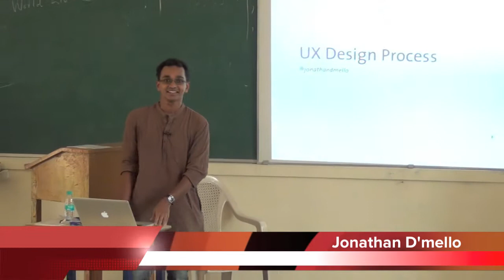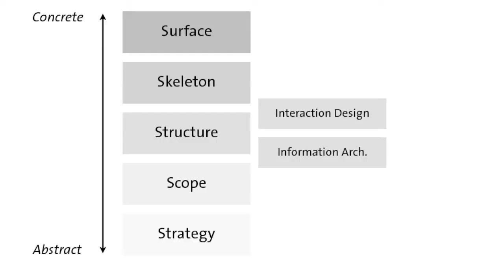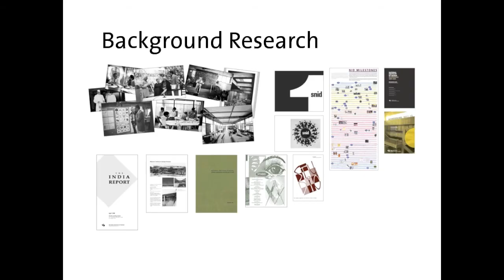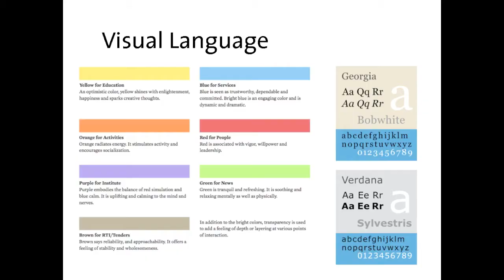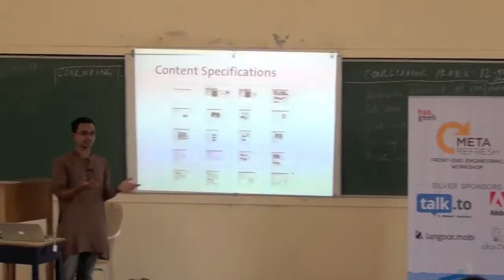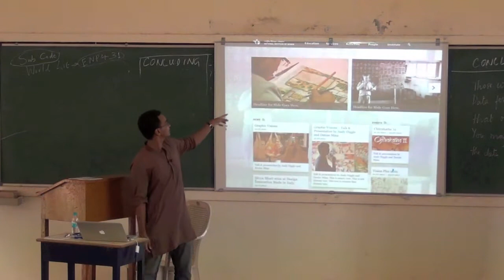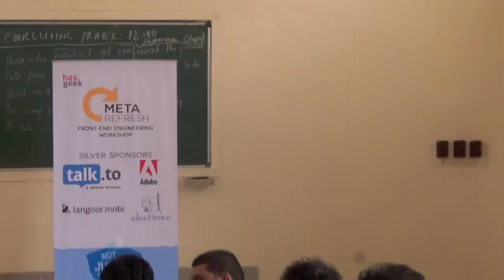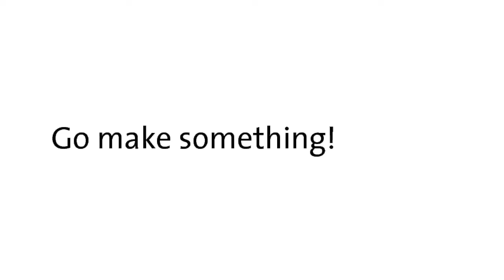Jonathan D'Mello - UX Design Process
Jonathan D'Mello explains the design process he followed to redesign NID's website.